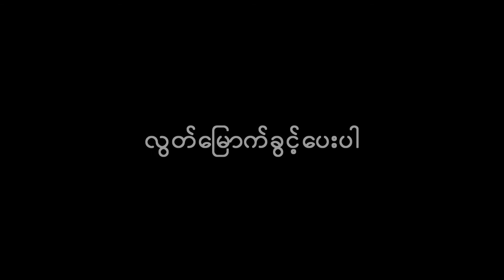Phyu Phyu Kyaw Thein The Sign of Love